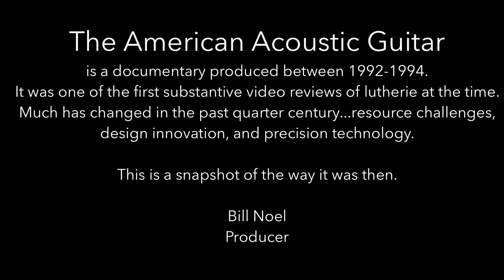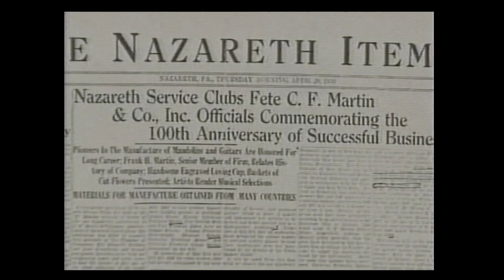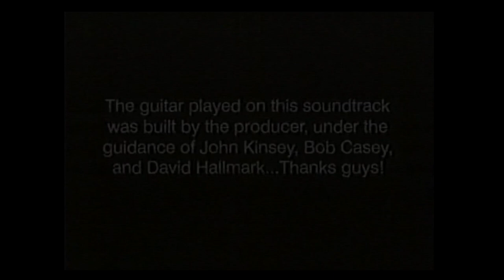The American Acoustic Guitar 1994 Documentary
A review of American lutherie with major design innovations noted, and prominent industry professionals interviewed.